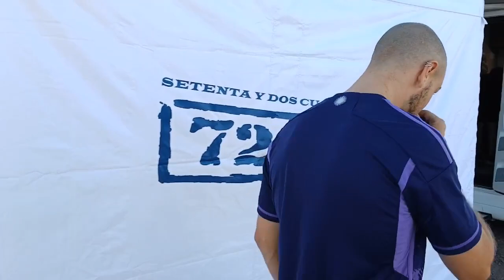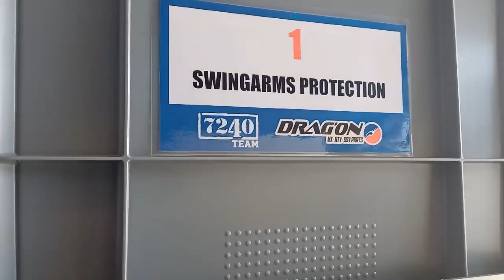Dakar | Andujar nos enseña su motorhome en el desierto saudí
A pocos días de que comience la edición 46° del Rally Dakar, Manuel Andujar (representante argentino en Quads y campeón de la especialidad en 2021) mostró la intimidad del "7240 Team", su equipo.